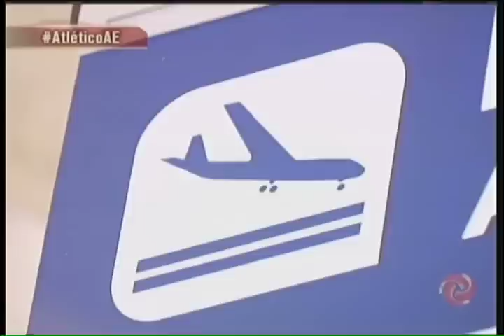Galo mostra incencibilidade em cinco jogos e se prepara para enfrentar o Flamengo